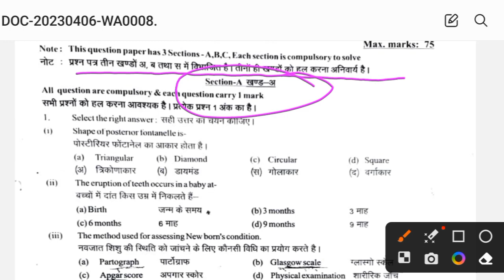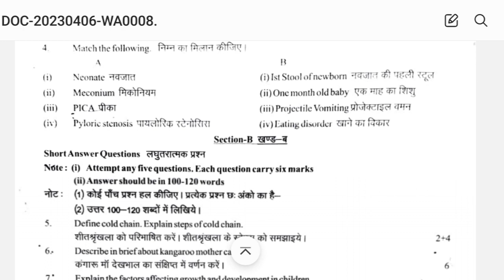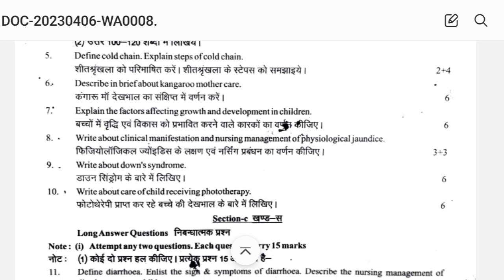Child Health Nursing//Paediatric//GNM 2nd year Questions papers//RNC Supplementary exam january 2021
Important Questions and previous years Questions papers

Thanks